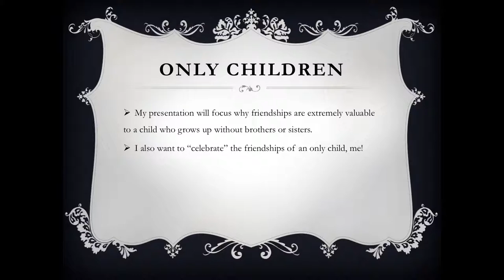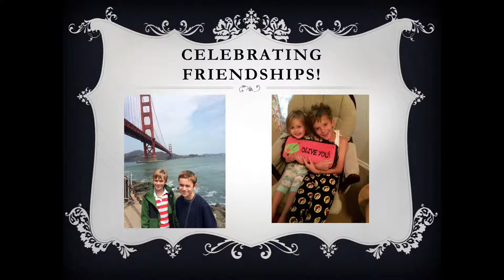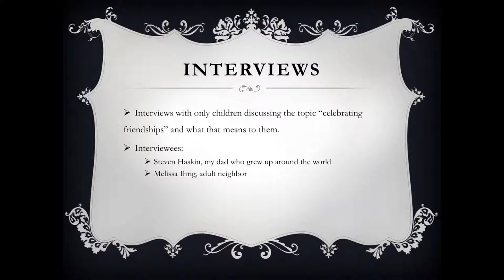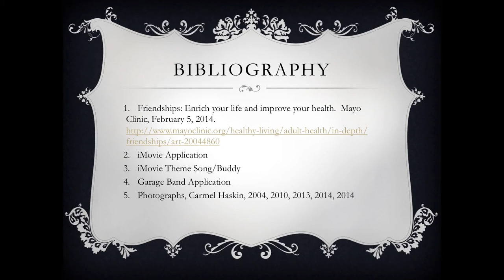KEF: Through Your Eyes 2015 - Henry Haskin (3-5)